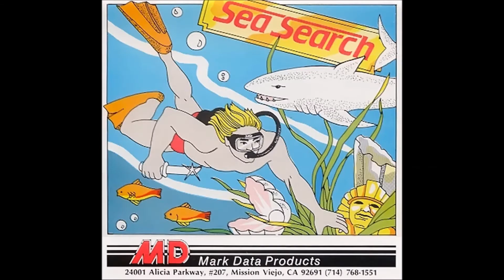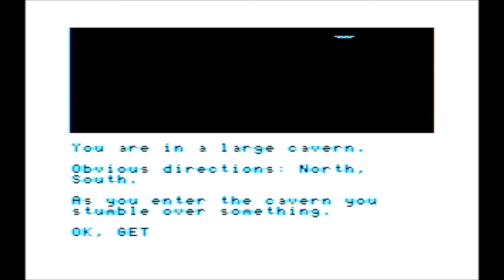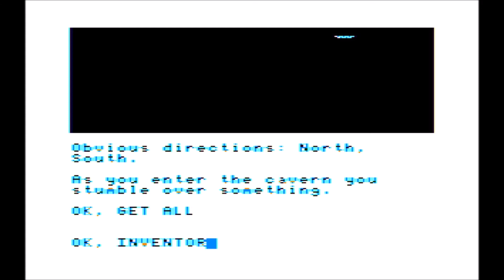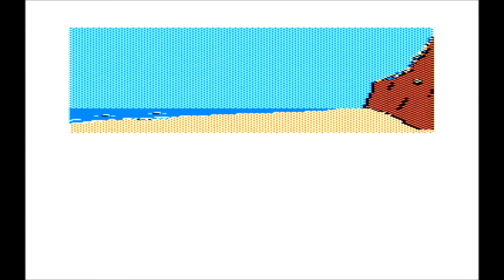Sea Search (longplay) for the TRS-80 CoCo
Came also out for:

DOS

Game description:

In Sea Search you must find several treasures throughout this aquatic adventure. It will require deep sea diving and a little digging to find them all. You will need to elude several dangers from pirates to man eating sharks or become fish bait.

When the game was first released it was called Sea Quest and later changed to Sea Search. This graphical interactive fiction game uses standard single letter direction N,S,E,W for movement. You can also SAVE your current location on cassette for restarting later. The command parser is a standard verb noun type (Go Door).